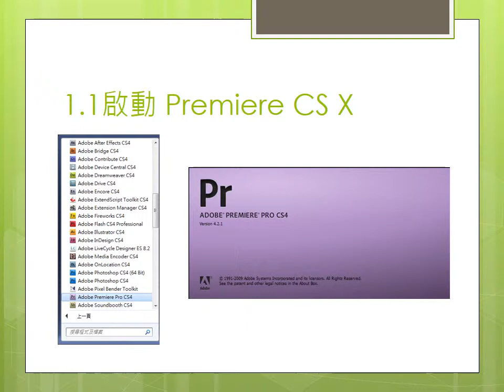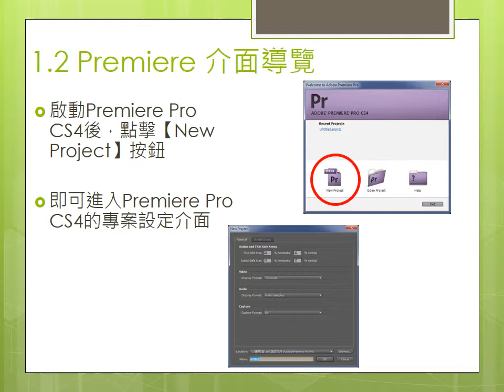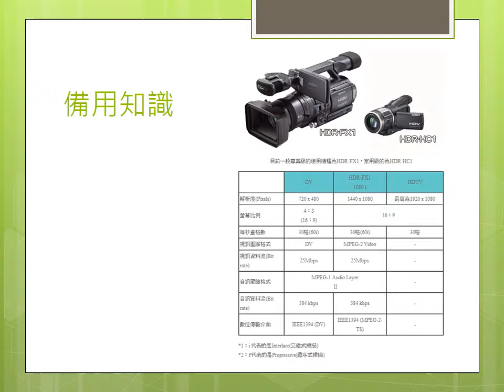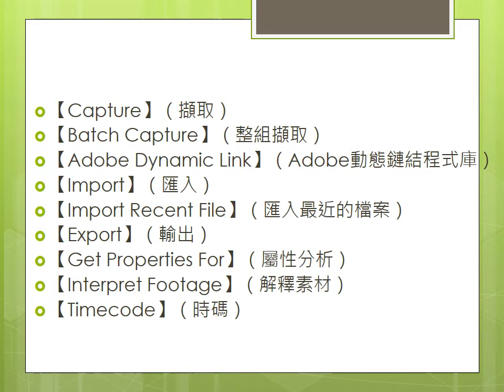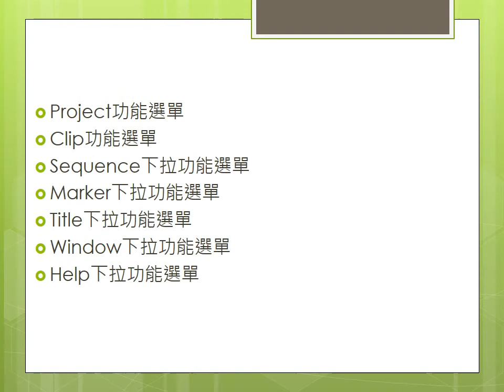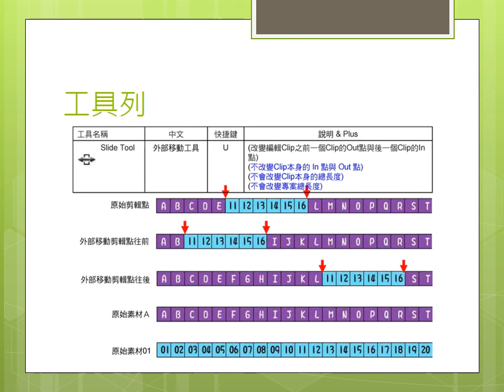資訊傳播系 103數位影音製作實務 20141018 1413598327